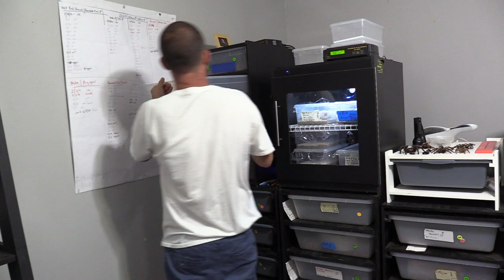Down Home with Jerry McKee - M Y REPTILES owners